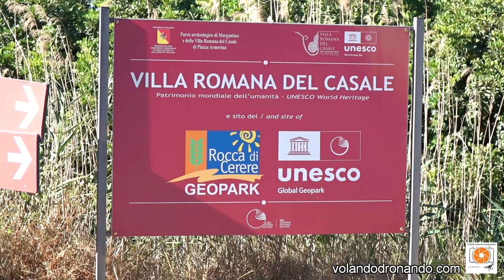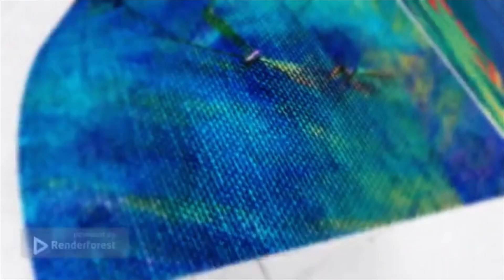Villa Romana del Casale